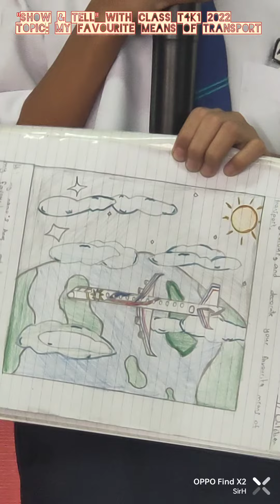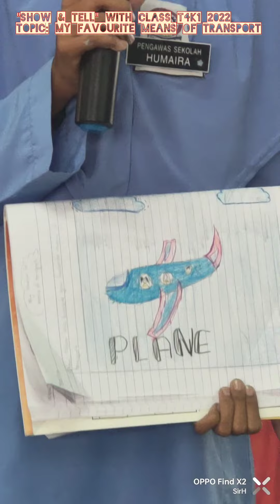Show & Tell: Favourite Means of Transport (Based on Unit 6 of Get Smart Plus 4 "Getting Around")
Although it's set to 'public' with the pupils' consent, republishing or reposting it is prohibited without prior permission from the owner.